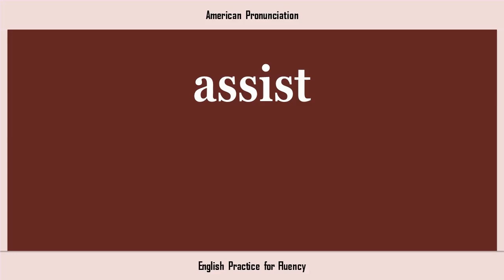assist, How to Say or Pronounce ASSIST in American, British, Australian English